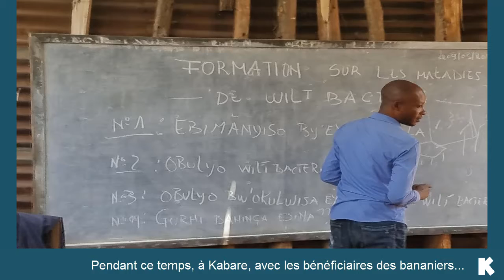Kidogos - Projet Bananiers contre cobayes 2019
Projet d’échange de bonnes pratiques entre les bénéficiaires de 2 précédents projets : les planteurs de bananiers d’Idjwi et les bénéficiaires de micro-crédit rotatif de petit élevage de Kabare. Au programme : tables rondes, visites de terrain, formations ainsi qu’échanges/envoi de plans de bananiers à Kabare et de cobayes à Idjwi.

Au départ, plus de 150 personnes ont été formées, 120 plans de bananiers et 180 cobayes distribués. Aujourd'hui, le projet compte plus de 200 ménages bénéficiaires !